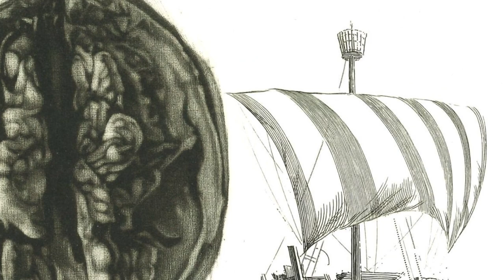ELŐZETES 8.01 Galéria - Finisszázs Szurcsik Józseffel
Frimmel Gyula grafikusművész kiállításán tárlatvezetést tart Szurcsik József Munkácsy-díjas festőművész

A kiállítást látogassátok meg a címen

A ZAZEE Kulturális Egyesület 2021 tavaszán hozta létre a 8.01 Galériát. Virtuális tereinkben online kiállításokat rendezünk be. Bár a koronavírus hívta létre hogy az internetre költözzünk hosszú távon is elkötelezettek vagyunk a folytatásban, hiszen olyan művészeket és kulturális szakembereket tudunk ezen a csatornánk keresztül összekapcsolni és bemutatni, ami a fizikai távolságok miatt egyébként sem lenne egyszerű.
Első alkalommal a zalaegerszegi, egykori Megyei Művelődési és Ifjúsági központ 2014-es tereiben mutattuk be a Finearthotel.hu művészcsoport kiállítását, majd ezt követően Frimmel Gyula grafikusművész, A rézborzoló című tárlatához hoztunk létre kitalált tereket.
Kiállításainkat tárlatvezetések kísérik, Wahorn András, Filó Vera, Orsós László Jakab, Frimmel Gyula mutatta be az alkotásokat.
Május 13-án a Gregorich testvérek adnak koncertet virtuális tereinkben
Tartsatok velünk legközelebb is!

Kiállítás igazgató és zene: Nadrai Róbert
Művészeti közmunkás és vizuál: Tóth Norbert
Rendező: Mészáros Gábor
Technika és főcím: Wettstein Tamás
Láthatatlan kéz: Eke István
Építész: Pál Annamária
Művészeti titkár és színész: Torma Attila
Sajtó: Pánczél Petra
Közösségi média: Fentős Aliz
Kiállítás szervezés: Boczkó Attila, Hajdu Katalin, Illyés Tímea, Porpáczy Szilárd, Tánczos Attila